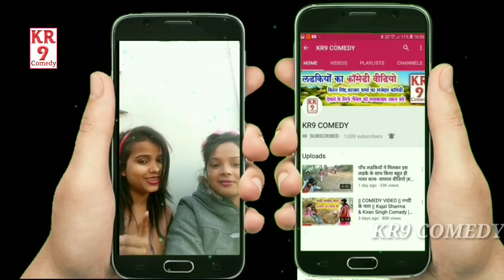देखिये ये औरत घर का बटवारा कैसे करवाती है, समाजिक वीडियो - Kiran Singh |KR9 COMEDY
Actors- Kiran Singh, Muskan Singh, Rahul Matlabi, Teji Raj Premi